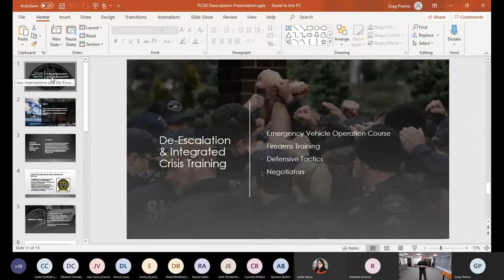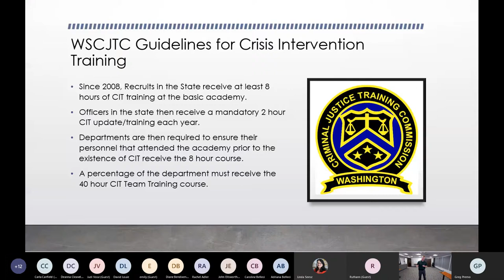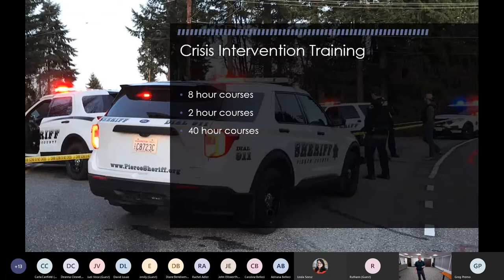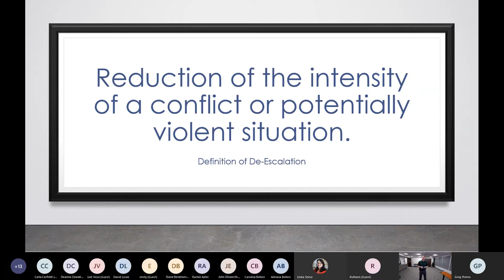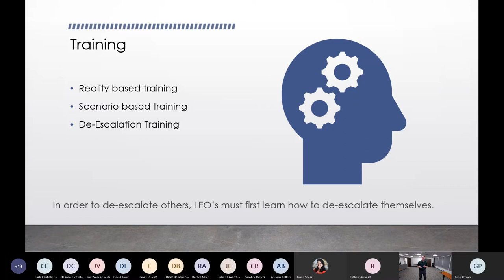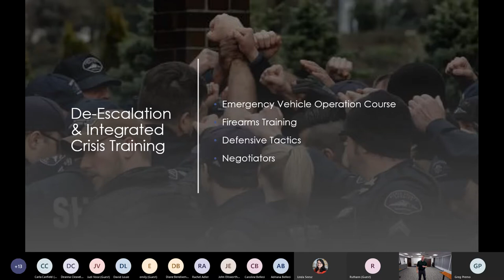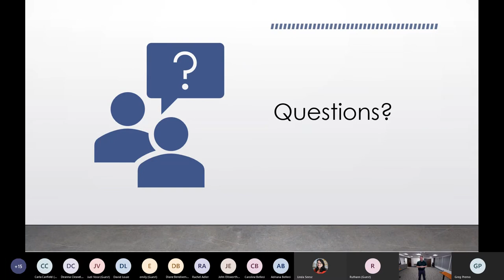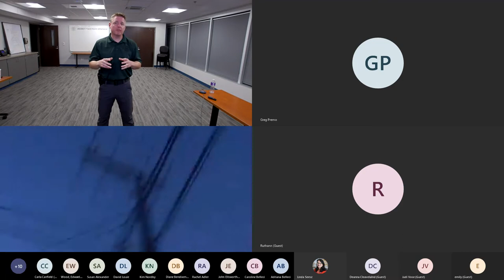University Place Virtual Academy - Crisis Intervention/De-Escalation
Pierce County Sheriff’s Department Sergeant Erik Clark addresses how officers are trained to address difficult encounters, including:
• Overview of Criminal Justice Training Center’s Crisis Training Curriculum
• De-escalation training in “typical” law enforcement disciplines